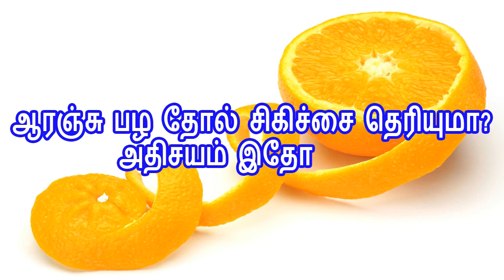Tamil|Tamil Nattu|Tamil Nattu Maruthuvam|Tamil Siddha Maruthuvam|Tamil Natural Medicine